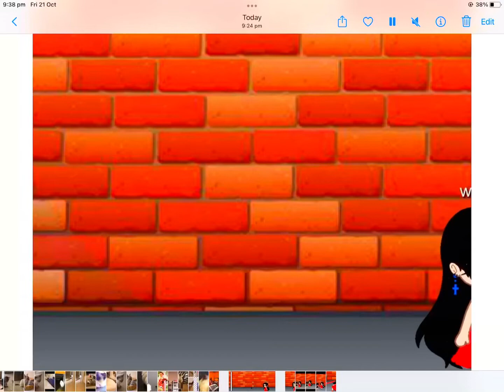Woman in red dress dodging in dance